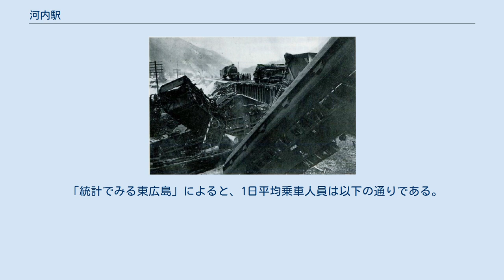河内駅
河内駅（こうちえき）は、広島県東広島市河内町中河内にある、西日本旅客鉄道（JR西日本）山陽本線の駅である。
 かつては急行停車駅であった。
また、山陽新幹線岡山駅 - 博多駅間開業で昼行優等列車が全廃された後、しばらく運転されていた快速の停車駅であった。
 急行列車脱線転落事故現場(1931年1月12日) 1931年（昭和6年）1月12日、山陽本線河内駅を通過中の上り急行列車が分岐器で脱線。
機関車(C53 24)が横転して後位の客車5両が駅前方の椋梨川鉄橋から川に転落し、7名が死亡、179名が重軽傷を負った。
山陽線急行列車脱線転落事故を参照。
死者の棺は河内駅から列車で広島駅と郷里に運ばれた。
 現場付近では日露戦争当時貨物列車が脱線転覆し、その後も単線運転時代に脱線転覆が起こり、この事故で惨事は三度目で「魔の場所」と言われていた。
駅本屋側が1番のりば、2・3番のりばが島式ホーム（さらにその間にホームのない中線あり）で、跨線橋により連絡している。
トイレが構内上り方面1番のりば奥にある。
 三原駅が管理する無人駅である。
無人化する前はJR西日本広島メンテックによる業務委託駅であり、みどりの窓口もあった。
キヨスクは撤退したが、券売機は新しいものに交換されている。
ICOCA利用が可能（相互利用可能ICカードはICOCAの項を参照）。
 「統計でみる東広島」によると、1日平均乗車人員は以下の通りである。